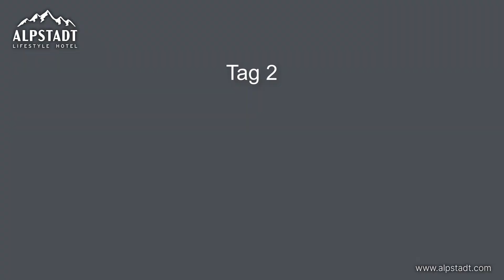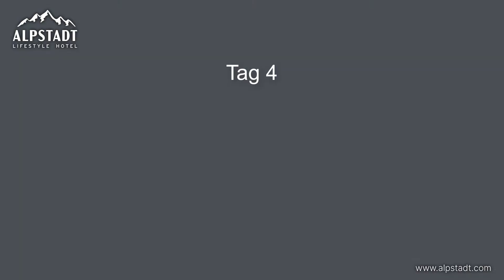Zeitraffer Holzmodule Aufbau Hotel Alpstadt Bludenz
Zeitraffer-Video: Vor einem Monat wurden binnen 3,5 Tagen die 56 im Bregenzerwald vorgefertigten Holzmodule angeliefert und aufgebaut. Schnell und nachhaltig.